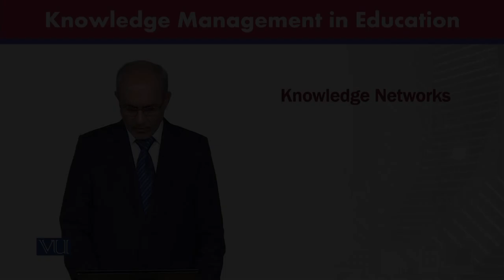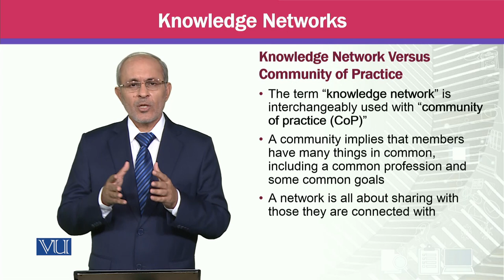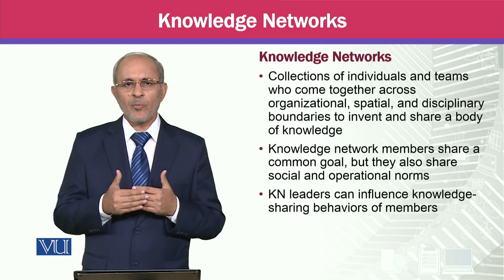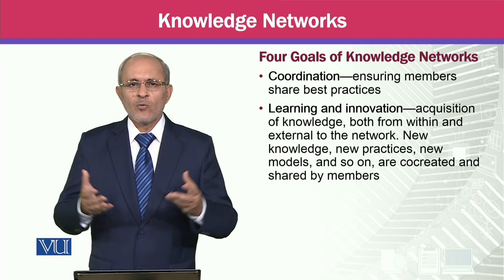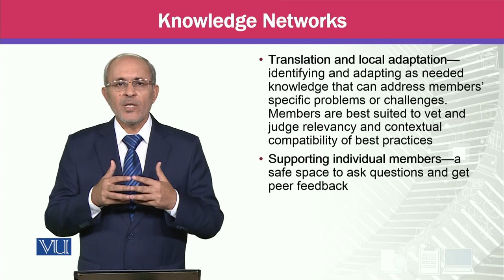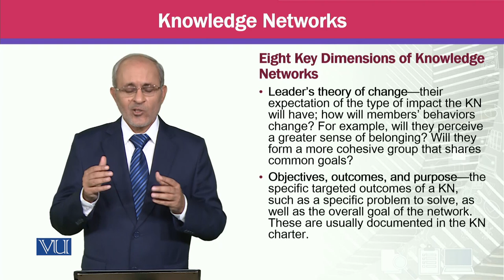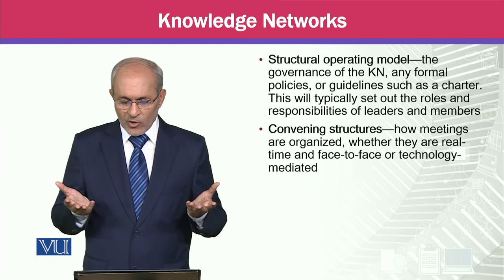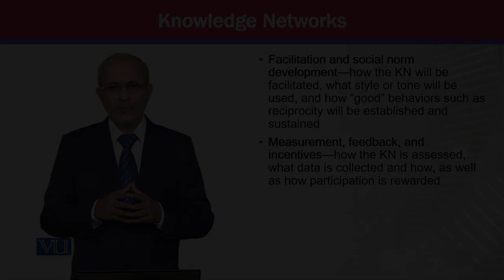Knowledge Networks | Knowledge Management | MGTE630_Topic060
Topic060 - Knowledge Networks,
By Prof Dr. Khalid Mahmood